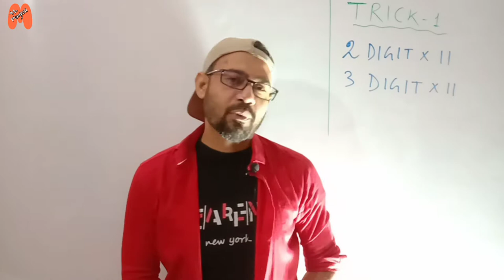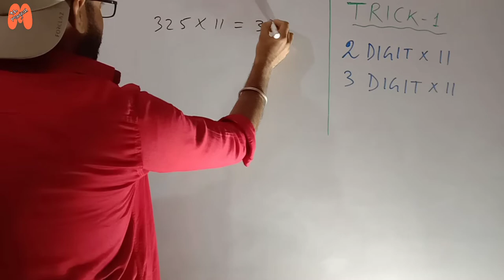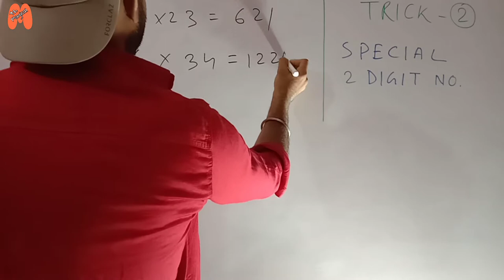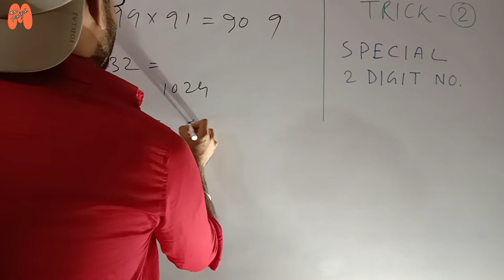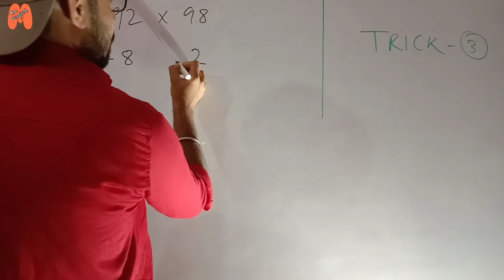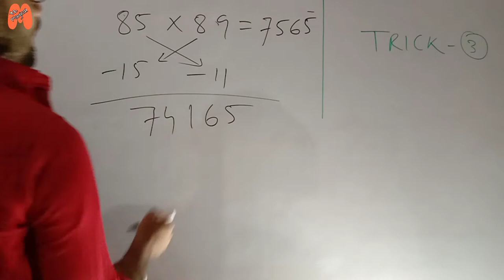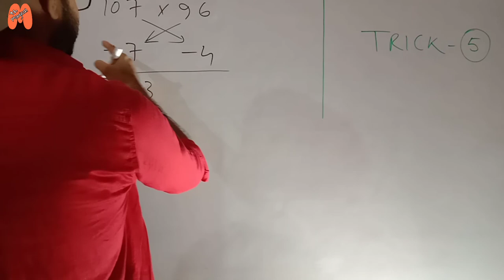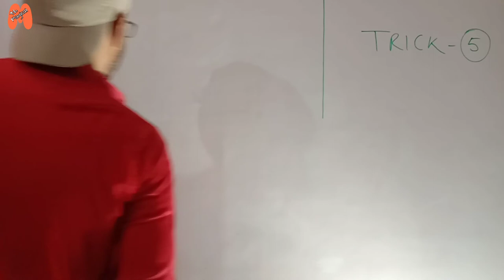Tricky Maths | Multiplication | Quicker Math | Maths Tricks for Fast Calculation | Math Short Trick